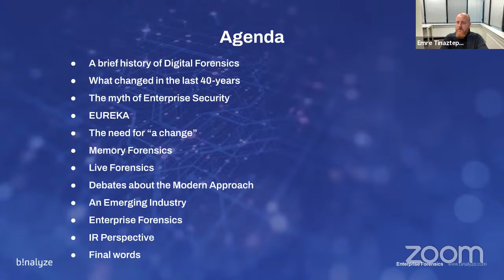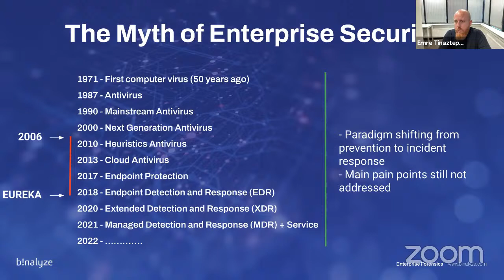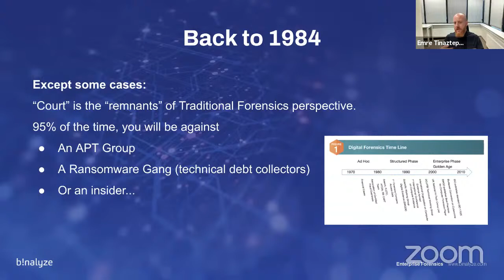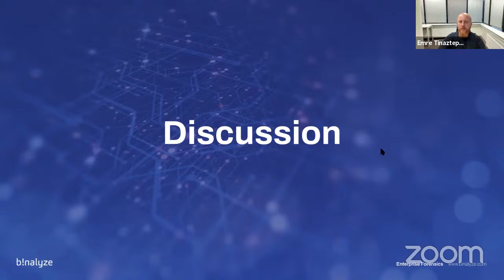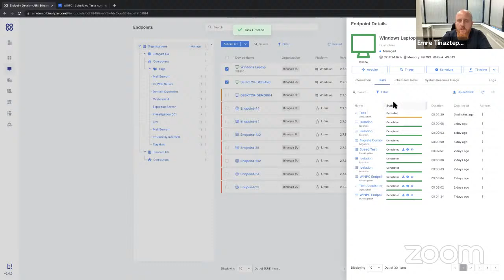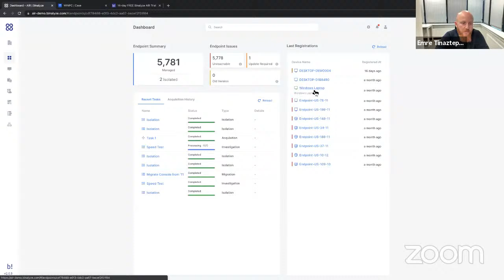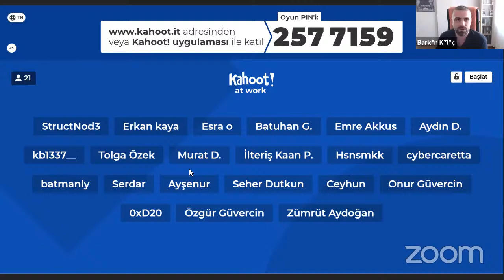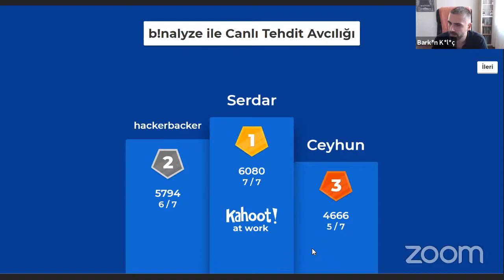b!nalyze ile Canlı Tehdit Avcılığı